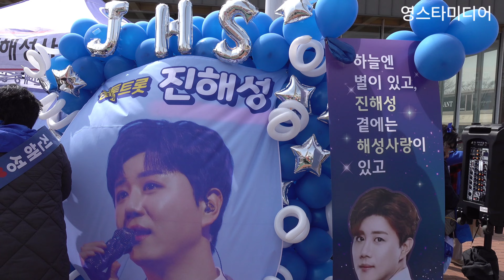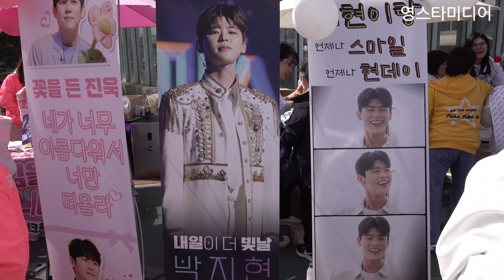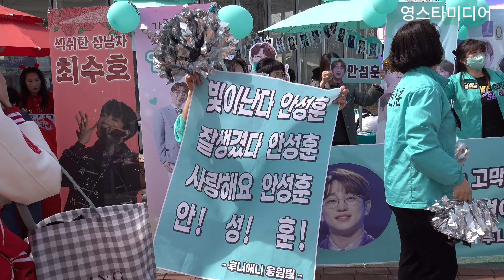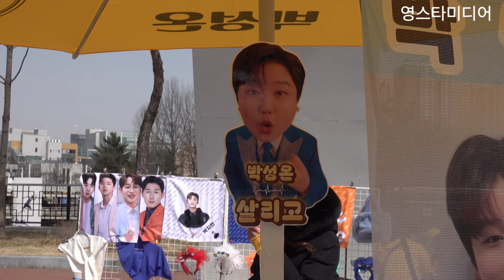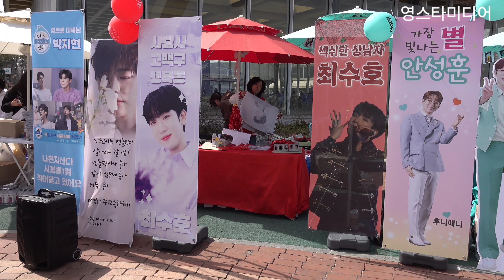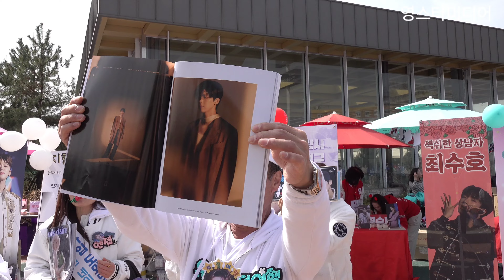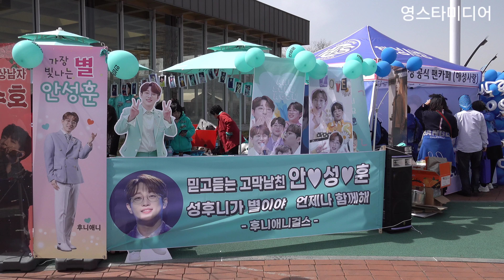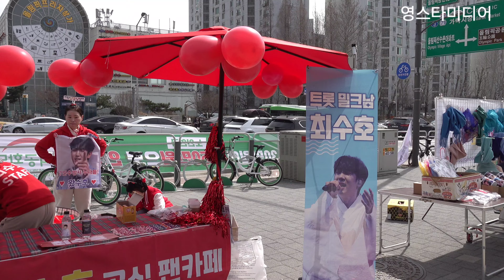올림픽공원 광장이 들썩들썩 무슨일이~TOP7 안성훈 박지현 진해성 나상도 최수호 진욱 박성온 추혁진 미스터트롯2 서울앵콜콘서트 3월17일